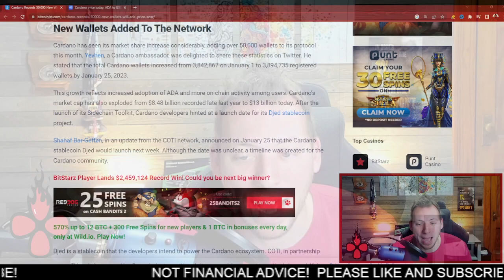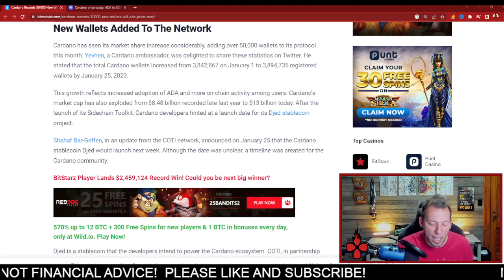CARDANO ADA - 50,000 IN JANUARY, 800,000 IN 2022!!! WOW!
cardano, ada, cardano news, ada news, cardano staking, ada staking, charles hoskinson, nfts